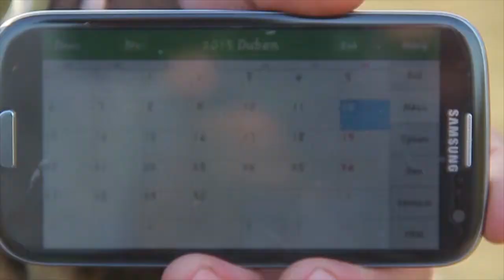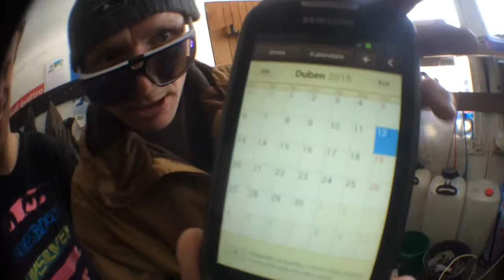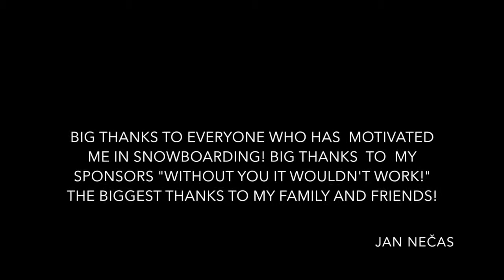Boardmagcz SNB Versus 2015: Šimůnek vs Nečas Finále